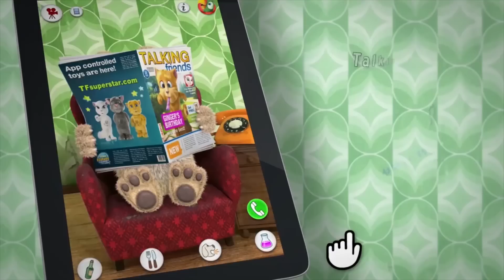5 TALKING BEN Reales Captados en Camara en la Vida Real